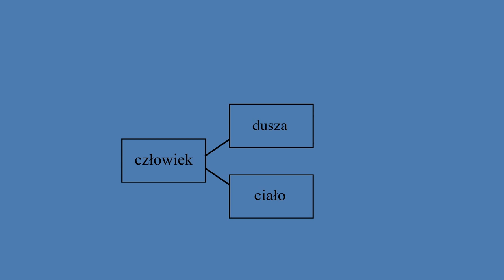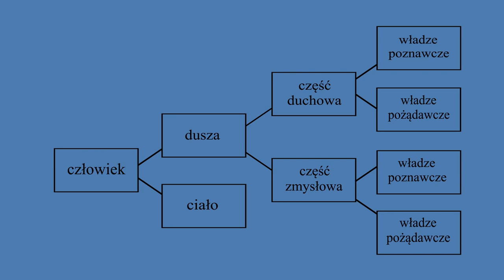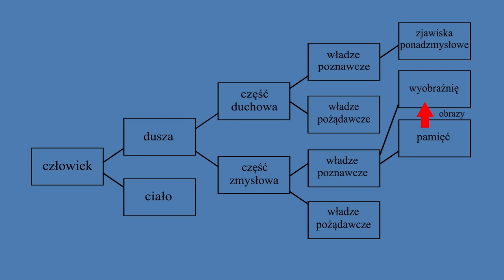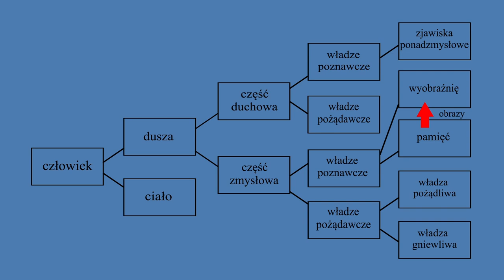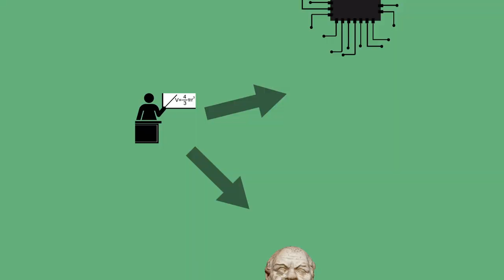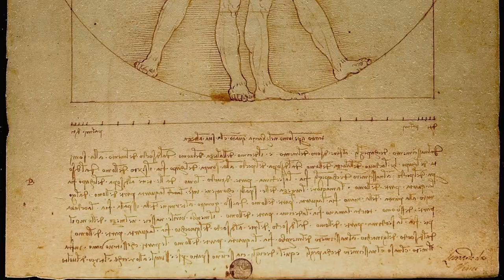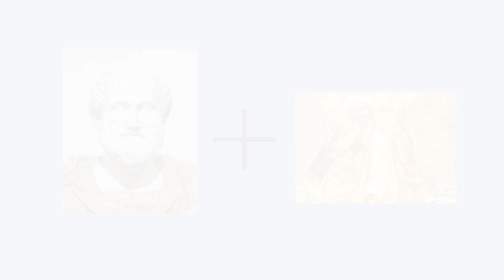Antropologia filozoficzna Bocheńskiego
W filmie opowiadam krótko o tym jakie Józef Maria Bocheński miał poglądy na filozofię człowieka. Scenariusz napisany na podstawie artykułu dr Izabelli Andrzejuk:

Realizację filmów sfinansowano ze środków Fundacji PZU.